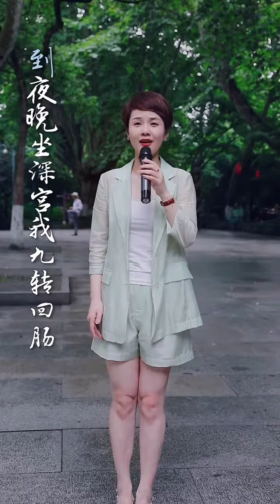《沙漠王子 叹月》